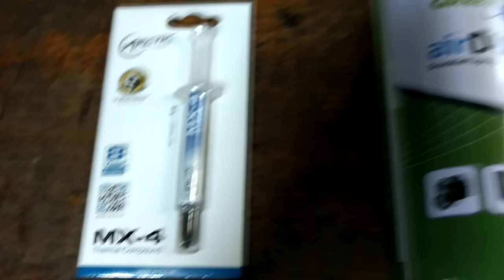[Tutorial] Limpiando mi tarjeta gráfica (GPU) MSI R9 280 Gaming 3Gb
Muy buenas chic@s! Hoy os traigo un vídeo sobre como limpiar una tarjeta gráfica, en mi caso la MSI R8 280 Gaming 3Gb
Espero os sea interesante y de utilidad :)